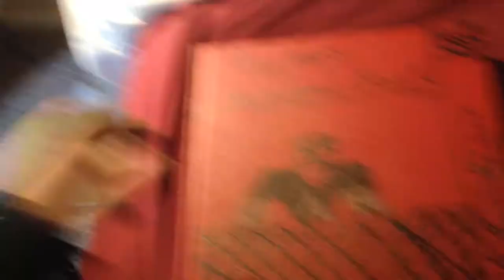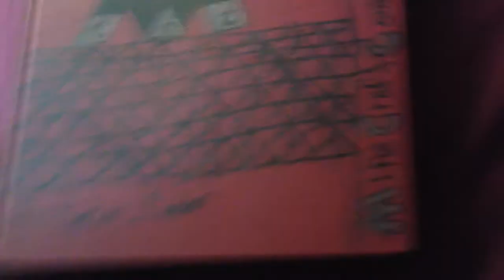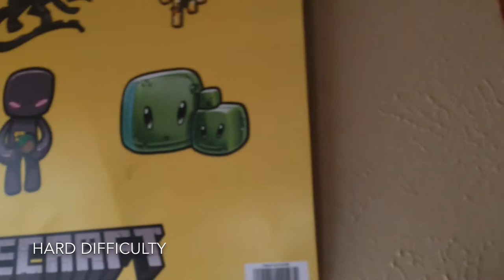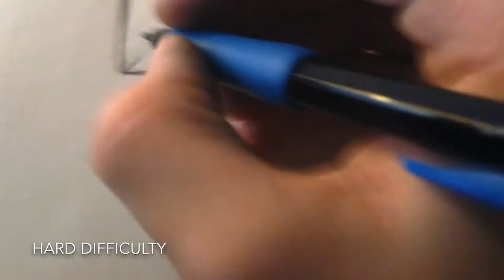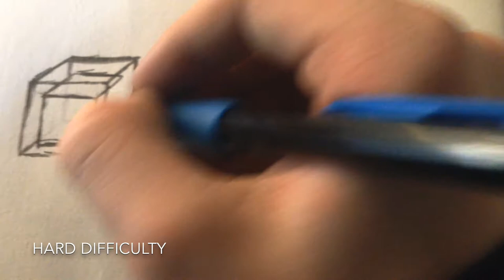How To Draw Minecraft: Ep-3: slime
Hey Pack i'm happy to present the 3rd edition to the how to draw minecraft series!